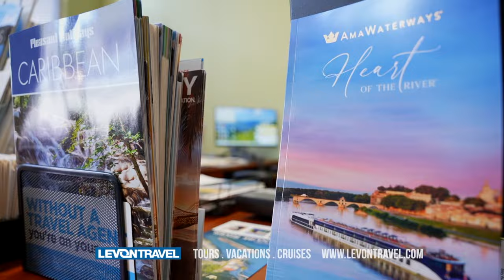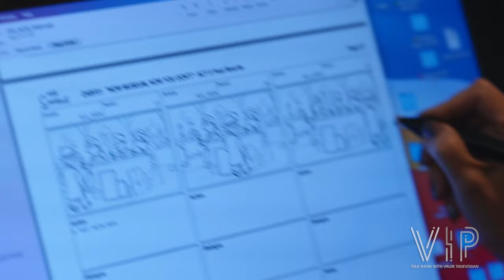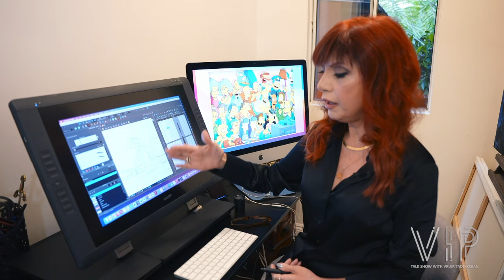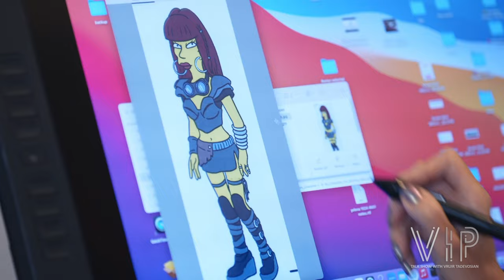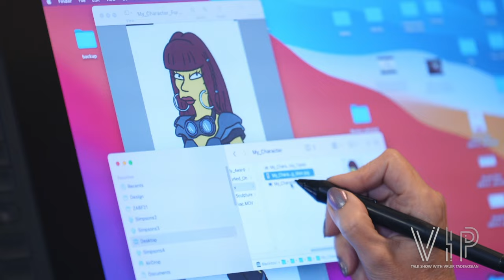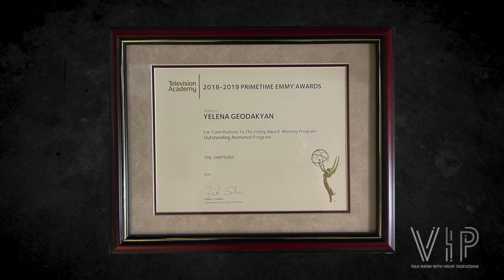The Simpsons-ի հայազգի ստեղծող Յելենա Գեոդակյանը՝ Սիմփսոնների կանխատեսումների մասին և ոչ միայն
This meeting  with Yelena was incredibly enriching. Yelena, a two-time Emmy award winner, has made remarkable contributions as an animator and assistant director to one of the most prestigious and long-running TV Shows  in the world of animation—The Simpsons—for about seventeen years. She's a visionary artist who has crafted an entire alternative reality through her paintings. The interview is now accessible on YouTube. I encourage you to watch it and help spread the word, letting more people become familiar with our Armenian names.